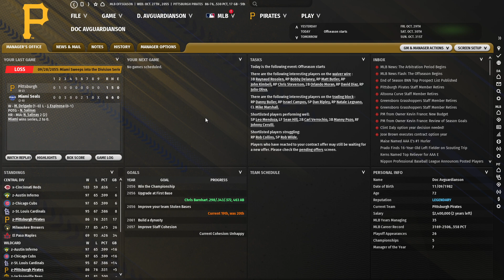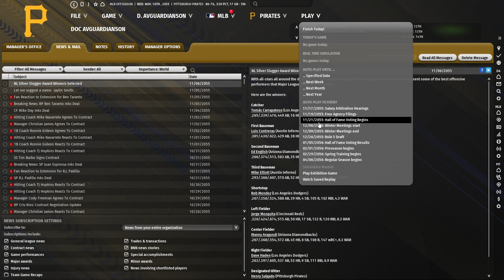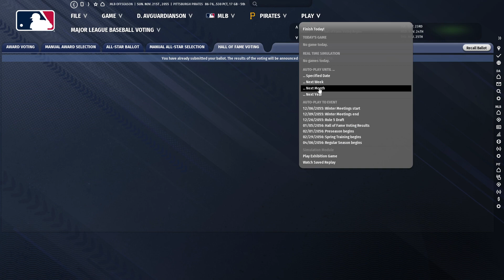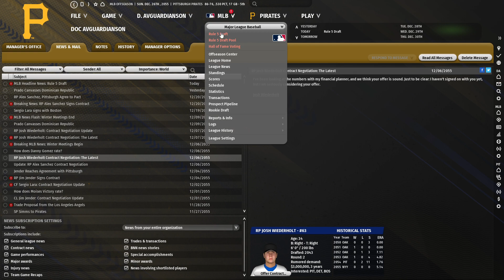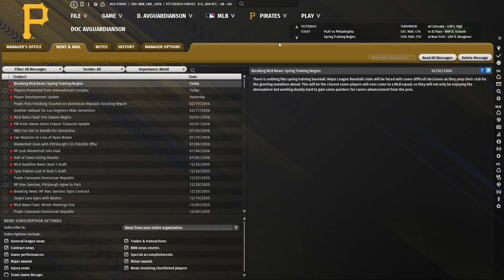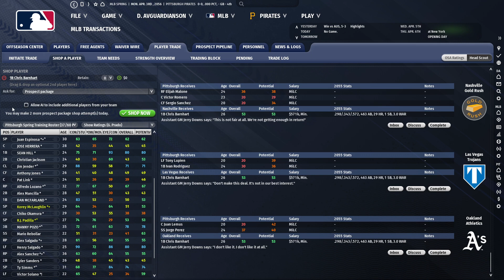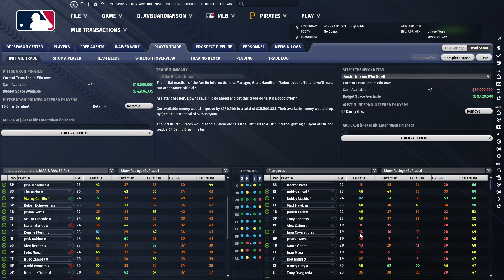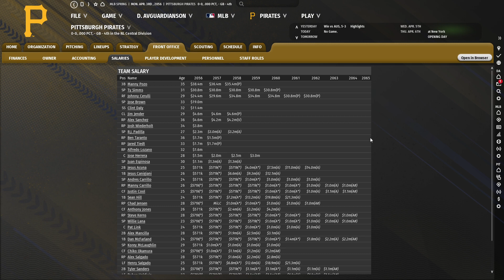Let's Play OOTP 23 as the Pittsburgh Pirates #18: Left at the altar AGAIN (ft. a new bullpen)